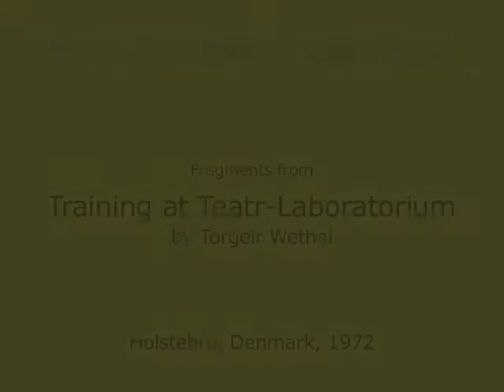Jerzy Grotowski's laboratory. -2 Theatre training. Physical theatre. Poor theatre.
Jerzy Grotowski's laboratory. Theatre_training.